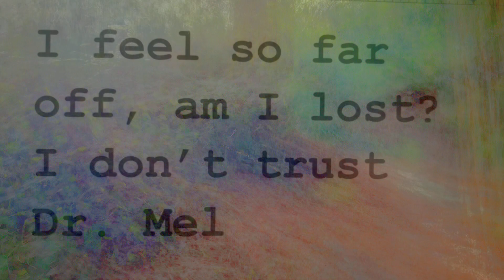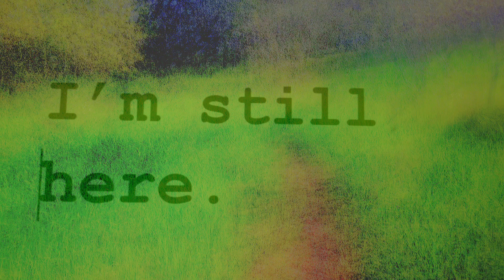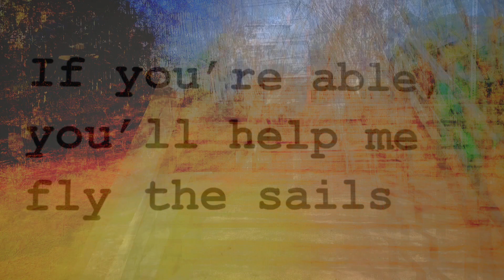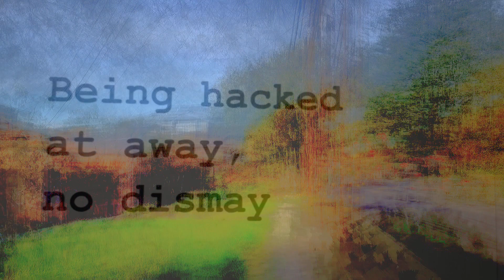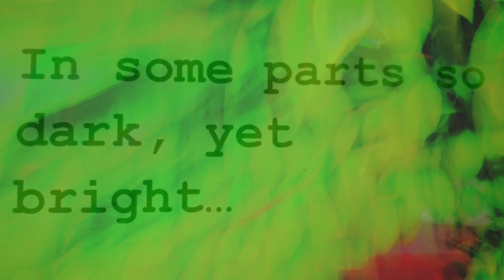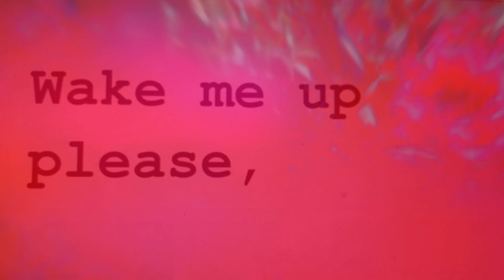PSI-FI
Guitars and lead vocals by Howard "Rainbow" the Truck
Lyrics by the Sacred Scoundrel
Composed by King Singlebrain
Outro vocals by the Dwarf Town Choir
Produced by Apprentice Nimblebrain
Video and editing by Squire Simplebrain

Music, lyrics and video are all property of Mischa Plonsey.